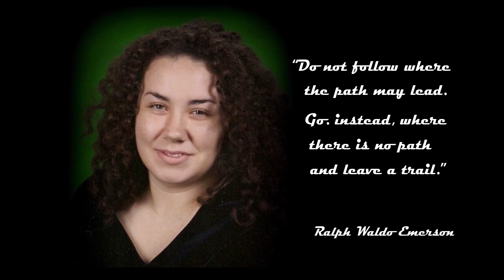Liz and Friends Graduation 2012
Congratulations 2012 graduates of Gulf High School